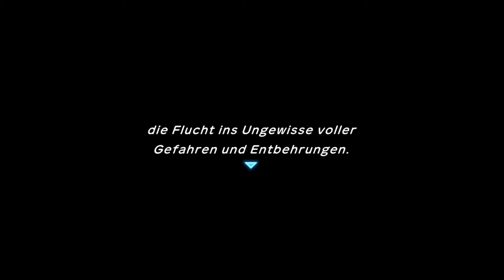Xatu und die Flucht | Pokémon Mystery Dungeon Retterteam DX | #5